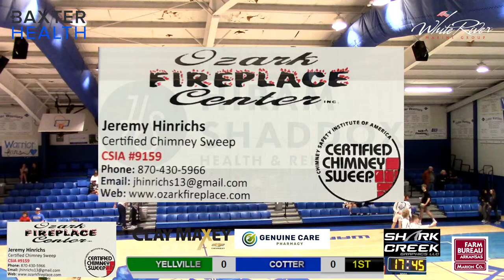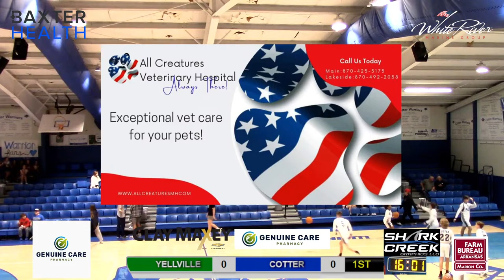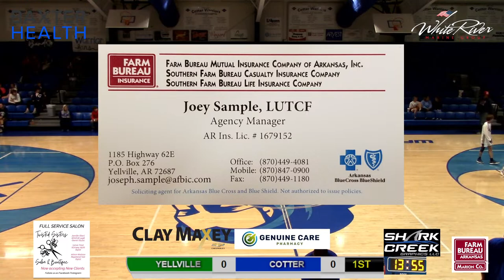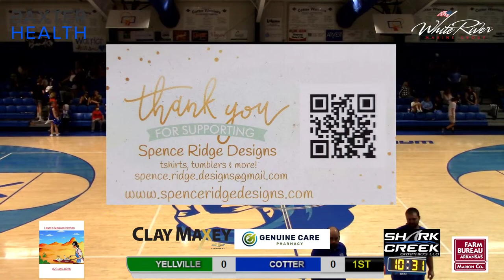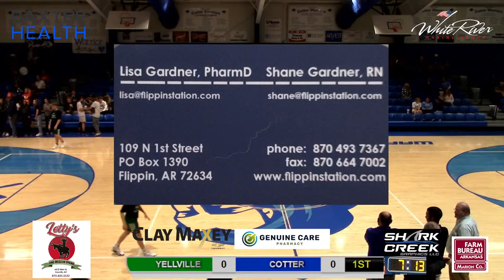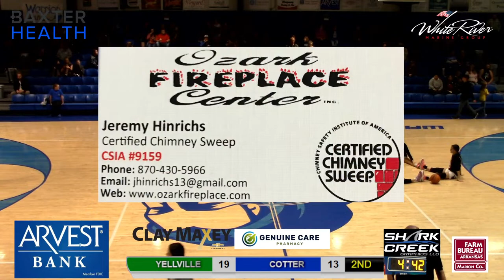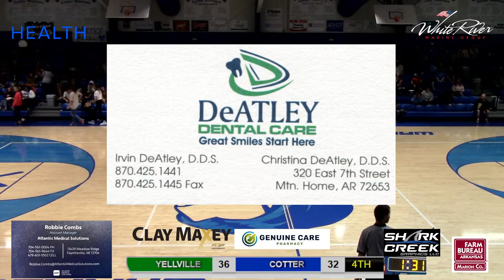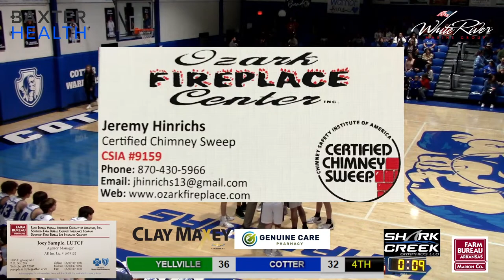YELLVILLE AT COTTER JR HIGH BOYS BASKETBALL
HIGH SCHOOL BASKETBALL ON YOUTUBE AND FACEBOOK LIVE!!!